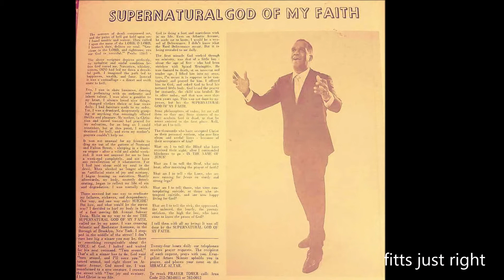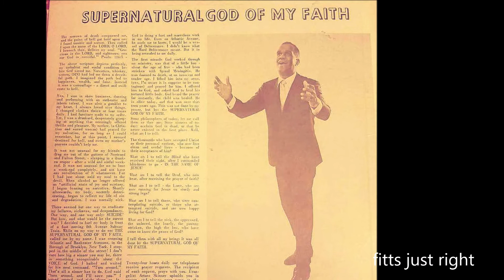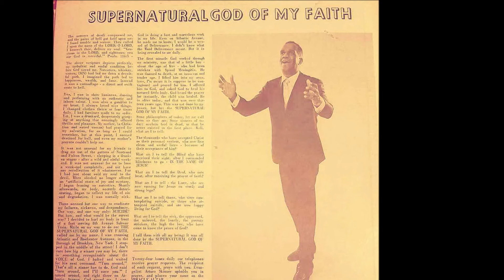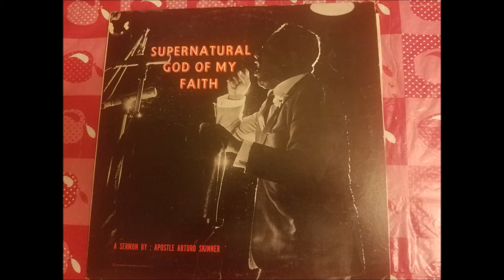Apostle Arturo Skinner~ SUPERNATURAL GOD OF MY FAITH (part 1 of 2)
(sorry for the buzzing sound on this very old album)
This is side 1 of SUPERNATURAL GOD OF MY FAITH album'
Arturo Skinner introduces his sermon and there is praise break here too.
I really Love the part where he talks about HALLELUJAH Ave, PRAISE Bvd,, THANK YOU JESUS Parkway, FREEWAY to heaven, and THRONE street where Jesus is sitting.